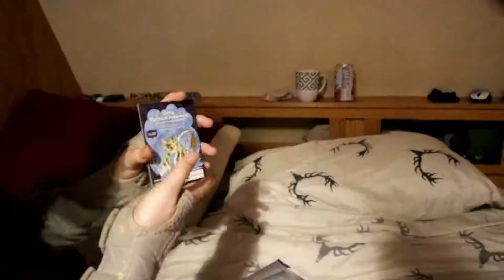TOUR OF MY SWEET CAMPER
It's a video of my house! It's trash but I love her! MY LOVE WILL MAKE HER BETTER